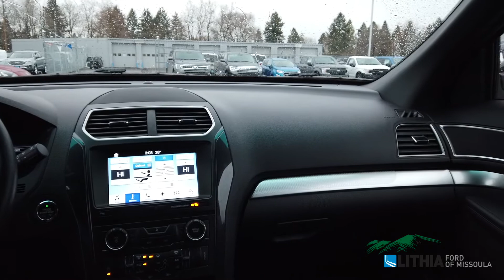2017 Ford Explorer - 1FM5K8D81HGB15252